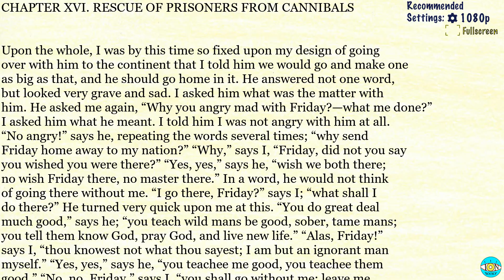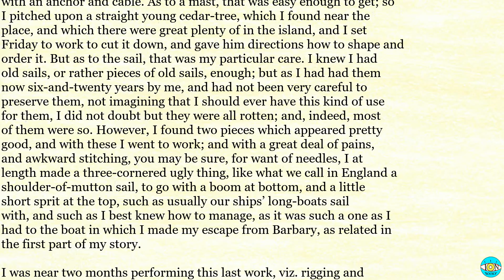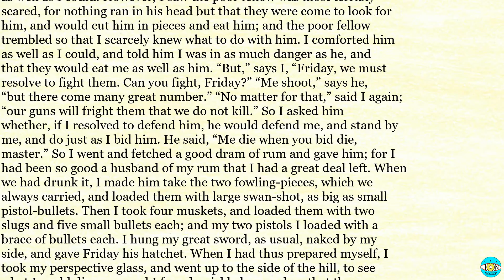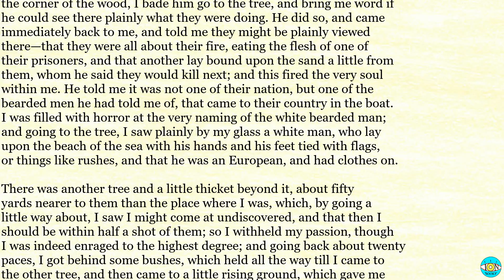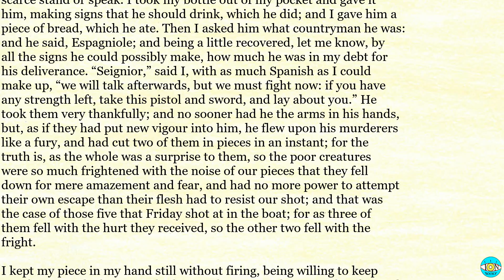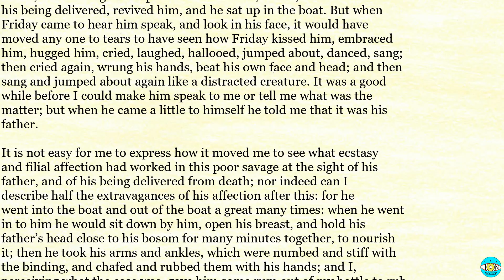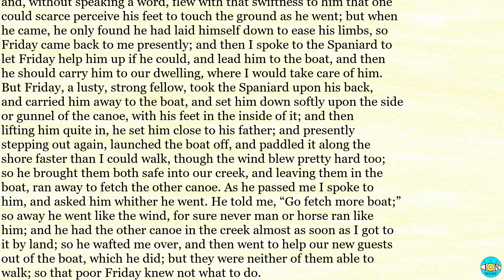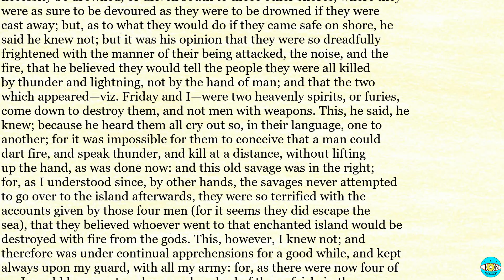Robinson Crusoe - Ch 16 |🎧 Audiobook with Scrolling Text 📖| Ion VideoBook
Robinson Crusoe by Daniel DeFoe - Chapter 16